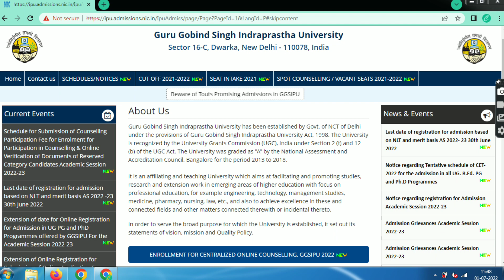IP University Online Documents Verification Started 2022| IPU Counselling 2022 latest Update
Welcome to Apna Campus. This is pushpendra yadav. in this video we are going to discuss about IP University Online Documents Verification latest Update.